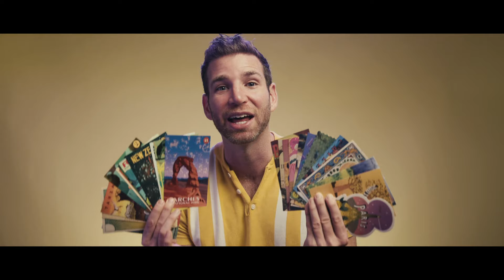Magic Mail by Joshua Jay | TRAILER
Magic Mail is the perfect gift for a young person in your life, whether or not they have any experience in magic. Written by cofounder Joshua Jay, this stunning children's book brings together Joshua's love for magic and travel. The book itself is a "magic" mailbox that lives on the child's nightstand. Every night before bed a letter "appears" inside the mailbox teaching the reader about a fascinating place around the world (thirty letters are included in total). The letters contain cultural information, geography lessons, and of course, a little magic. Magic Mail includes a giant fold-out map so that the reader can tick off the places they've "visited" through this magic mailbox.

And it's only $20!